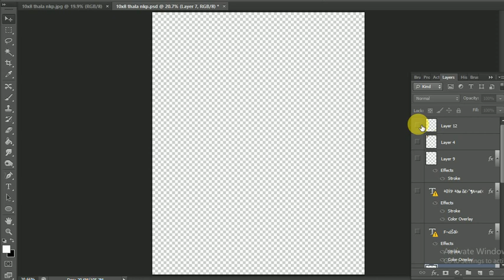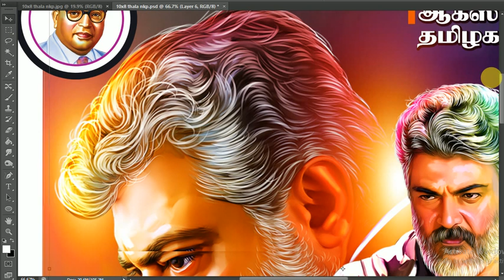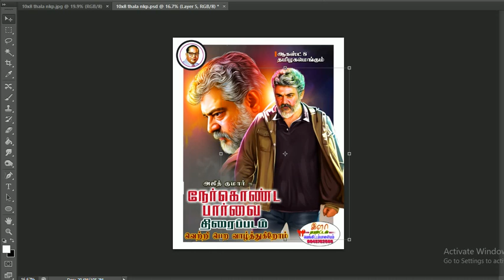thala ajith NKP psd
0:00 / 3:00
Nerkondapaarvai Flex,PSD & PNG Collection